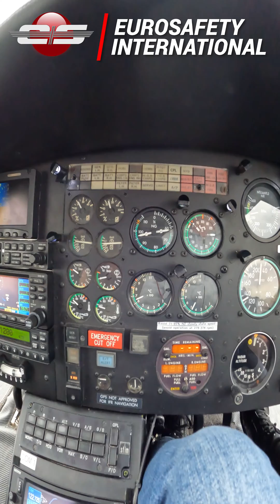#139 - The More you Know: Landing a Multi Engine Helicopter After an Engine Failure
Power manipulation during the landing phase of a single engine failure in a multi engine helicopter.